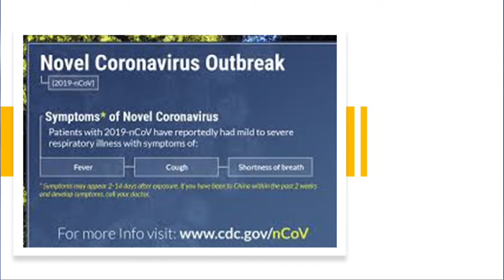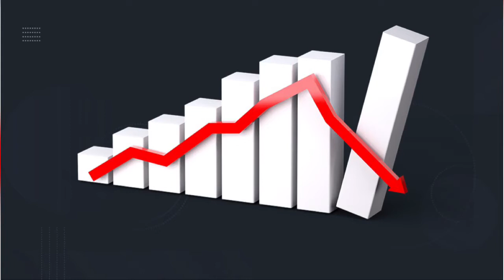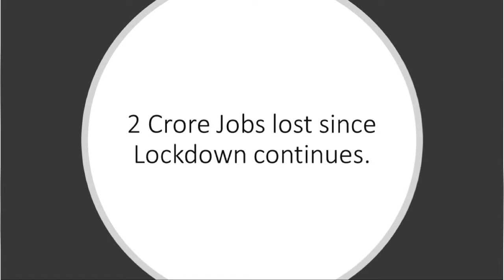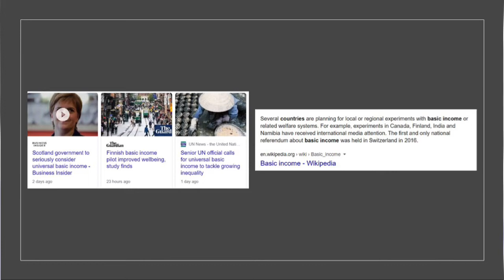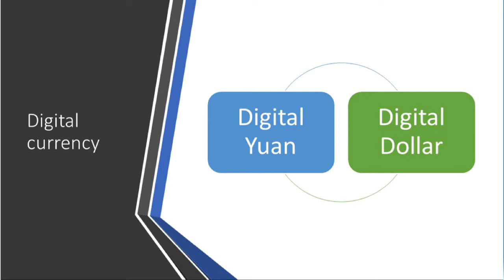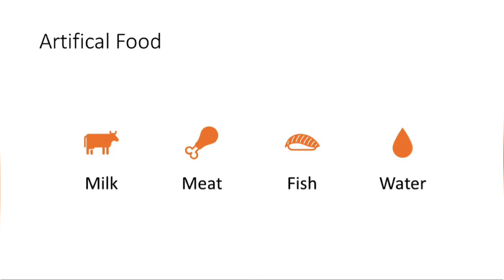Agenda 21 | universal basic income | recession| Coronavirus|China Digital currency | Tamil | Part 5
agenda 21 tamil
agenda 21 tamil
agenda 21 universal basic income tamil
universal basic income tamil
coronavirus recession tamil
coronavirus recession
china artificial food in tamil
Agenda 21 One world one currency
agenda 21 world social credit system
china digital currency tamil
china social credit system tamil
social credit system explained tamil
social credit system china tamil
social credit system blacklist tamil
agenda 21 social credit system tamil
Agenda 21 One world government World credit system Tamil
Agenda 21 Biochip 666 Global Network Tamil
Agenda 21 5G Plan Tamil
Agenda 21 Digital Twin Tamil